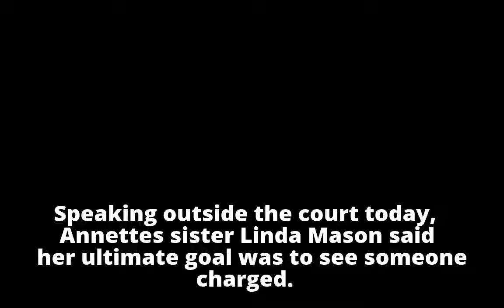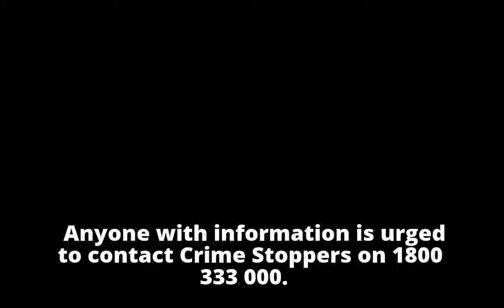New inquest hopes to solve 28-year cold case murder of Toowoomba teen